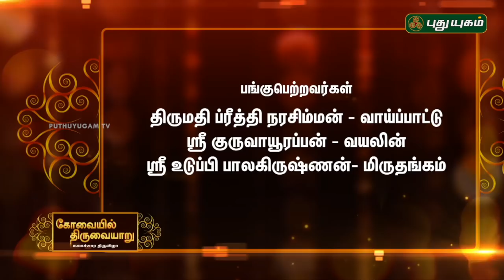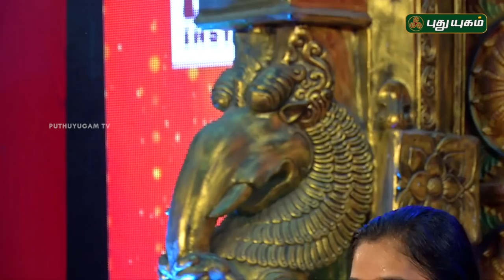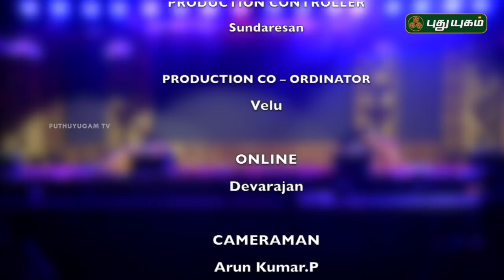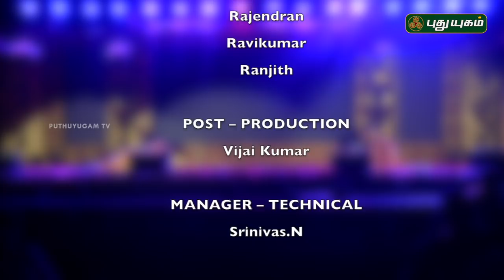கோவையில் திருவையாறு [கலாச்சார திருவிழா] - Season 2 | Kovaiyil Thiruvaiyaru | 09/01/2019